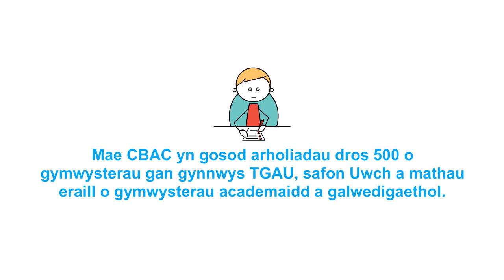Rhagarweiniad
Mae'r fideo yn rhoi cefndir i chi am y prosesau arholiadau yn CBAC